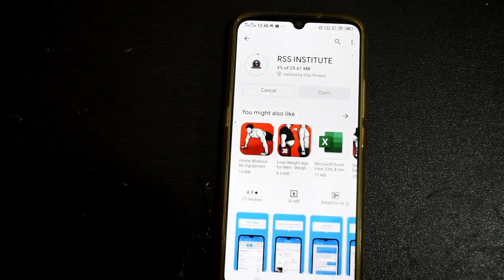RSS INSTITUTE IMPORTANT ANNOUNCEMENT